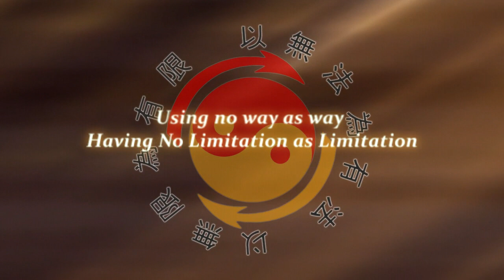Jeet Kune Do Rome Event with Tommy Carruthers - SM PRODUCTION HD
PROMO REALIZZATO DA SALVATORE SLY MANZELLA (SM PRODUCTION)

This video has been the promo for a JKD EVENT held in Rome on February 2010